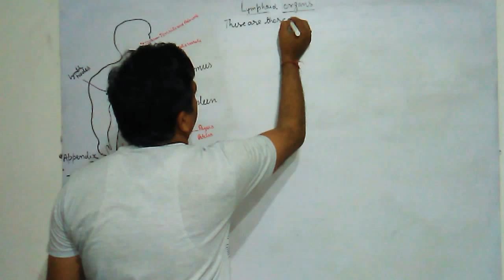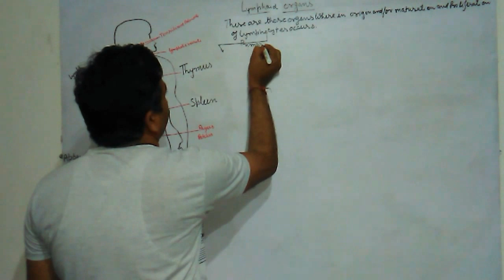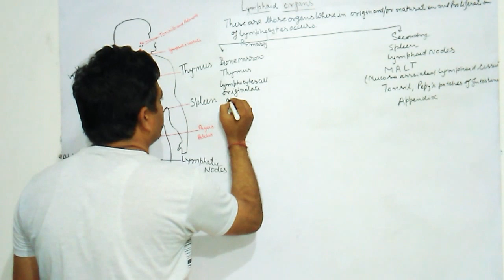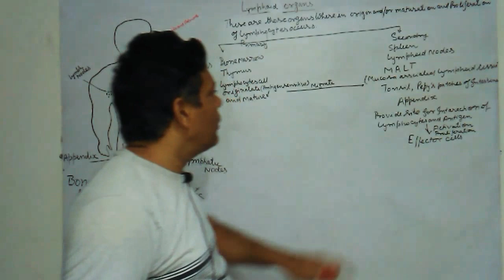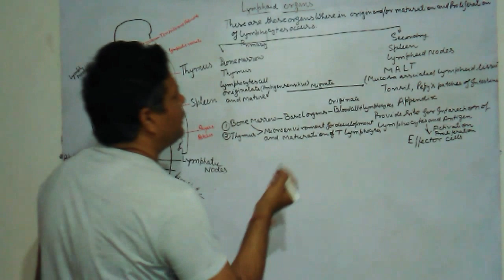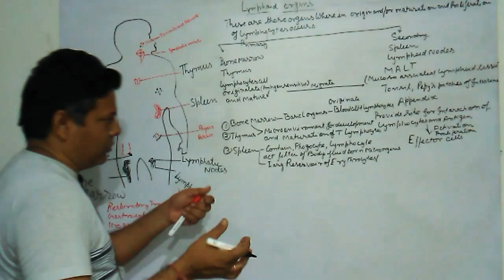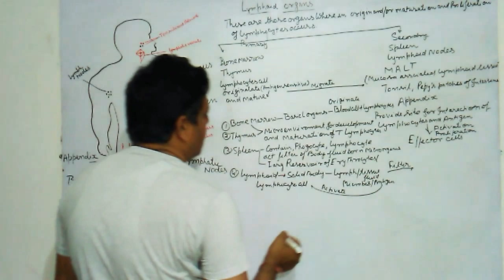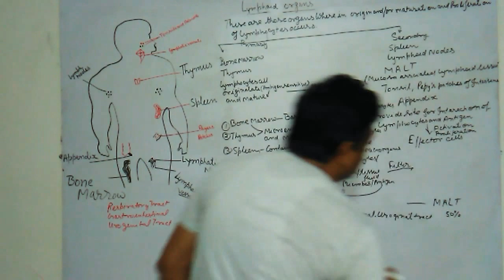Human Health And Diseases / Lymphoid Organs